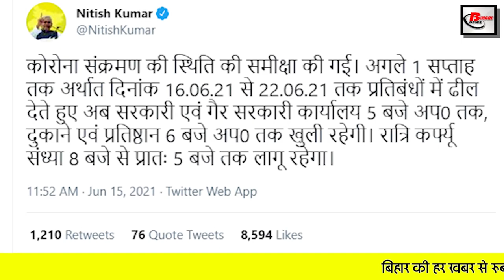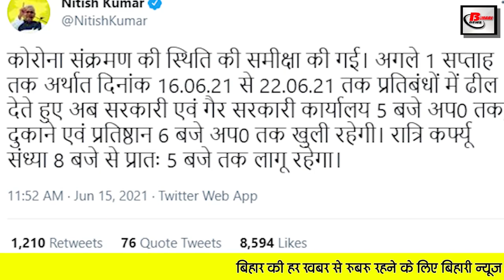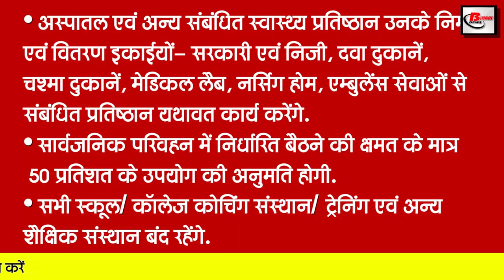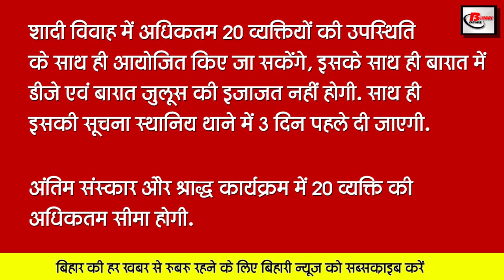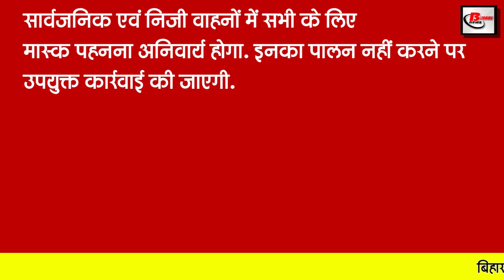UNLOCK 2 गाइडलाइन जारी, जानिए क्या खुलेगा क्या रहेगा बंद